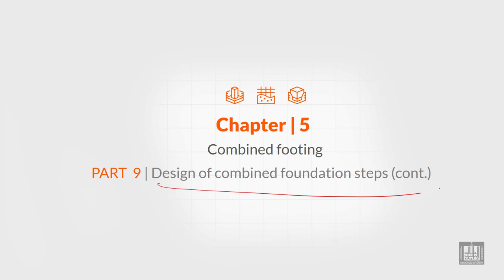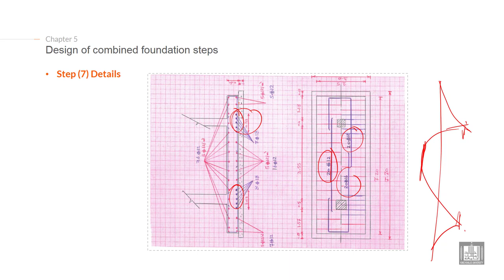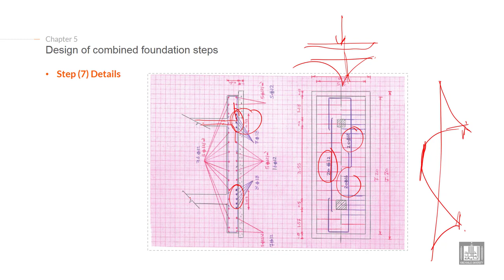Foundations Engineering 1 | C5-L9 | Design of combined foundation steps - 7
Chapter 5 : Design of combined footing
Lecture 9 : Design of combined foundation steps - 7
Explain the Design of combined foundation steps (details of combined footing)